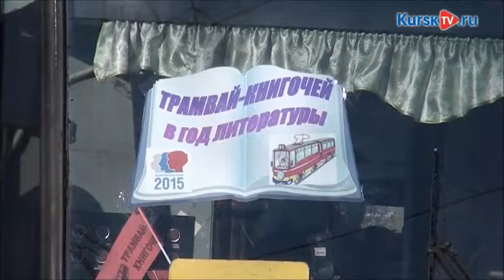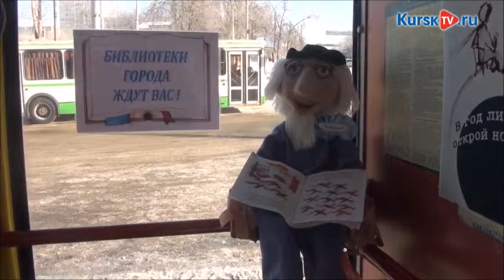Трамвай книгочей февраль 2015